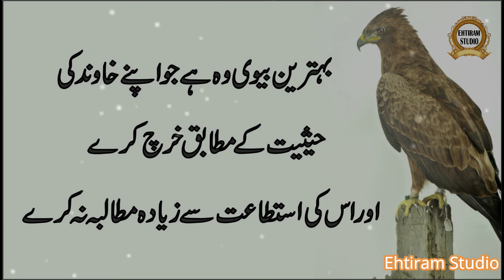Jis Aurat ky Chehry Par 1 Nishani (One sign of a rich woman)- Husband & Wife | Ehtiram Studio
Jis Aurat ky Chehry Par 1 Nishani (One sign of a rich woman)- Husband & Wife | Ehtiram Studio | Urdu and Hindi
Selection : Ehtiram Studio
Label : Ehtiram Studio
Production : Ehtiram Studio
Released Date :
Uploaded By :Ehtiram Studio (YouTube Channel)

Ehtiram Studio